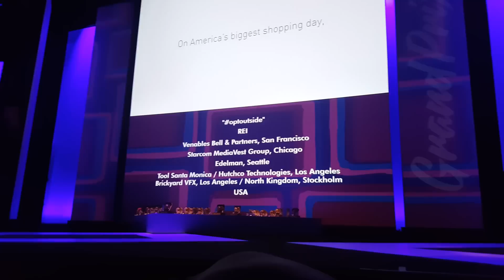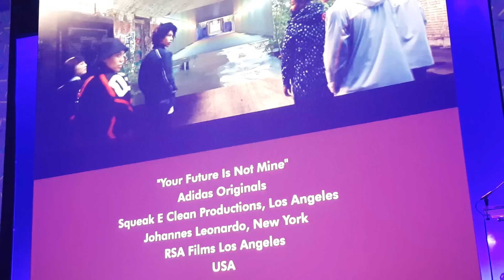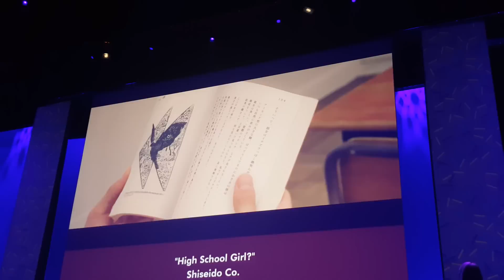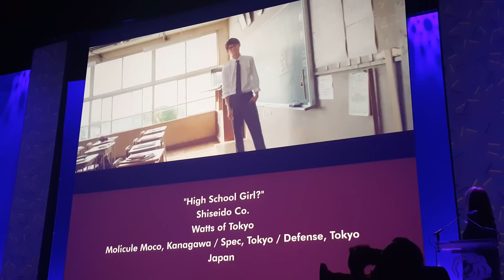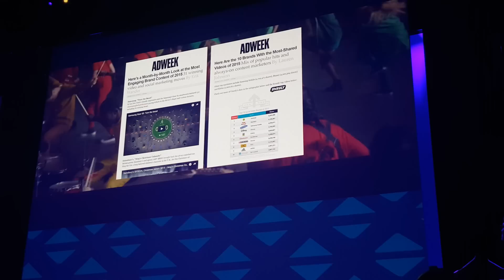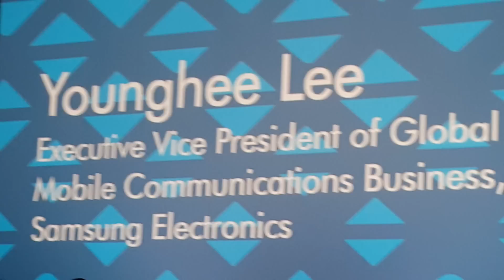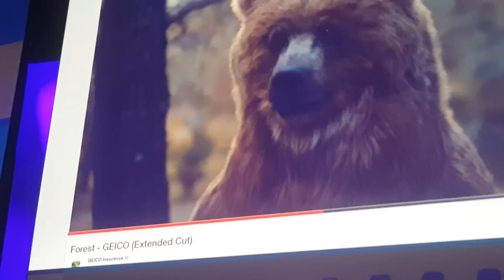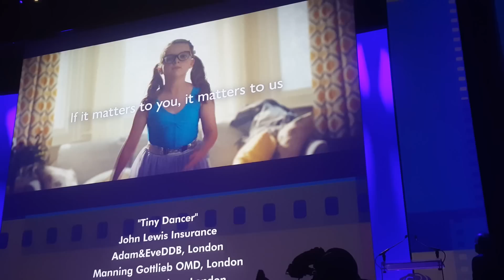Cannes Lions 2016 - Gala de entrega de premios de Film, Film Craft, Titanium e Integrated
Fragmentos de la gala de entrega de premios de Film, Film Craft, Titanium e Integrated en Cannes Lions 2016 y de la fiesta posterior